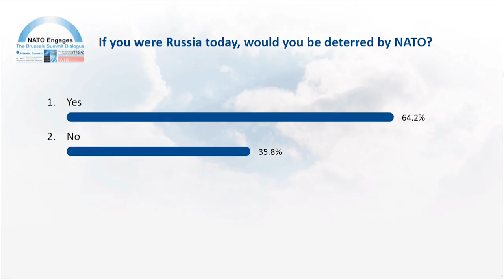NATO Engages: Back to Basics: Defense and Deterrence in the Modern Age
Alongside the 2018 NATO Summit, the Atlantic Council, the German Marshall Fund of the United States (GMF), Women in International Security Brussels (WIIS), and the Munich Security Conference (MSC) will host the official public diplomacy event of the summit, NATO Engages: The Brussels Summit Dialogue.

Back to Basics: Defense and Deterrence in the Modern Age
General Knud Bartels (Ret.), Adjunct Professor, Royal Danish Defense College
H.E. Raimundas Karoblis, Minister of National Defense, Republic of Lithuania
Commander Helena Linder-Jess, Commanding Officer, German Navy, Federal Armed Forces, Federal Republic of Germany
Noam Perski, International Cultivator, Palantir Technologies
Moderator: Sebastian Sprenger, Associate Editor for Europe, Defense News